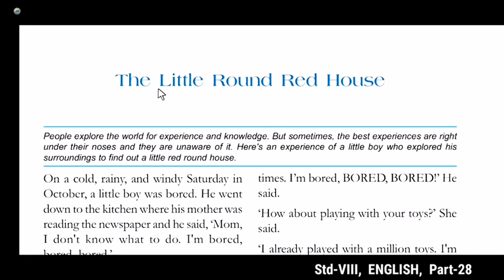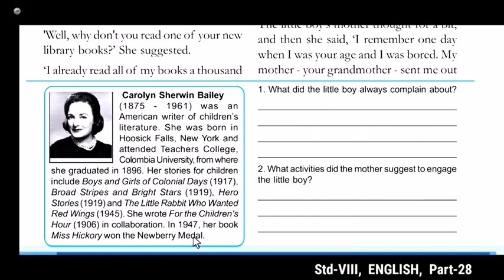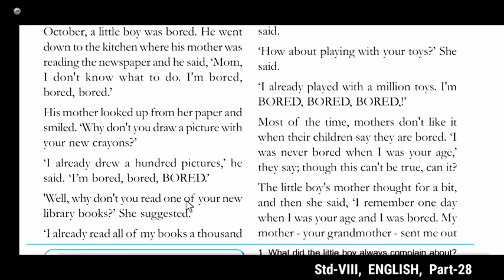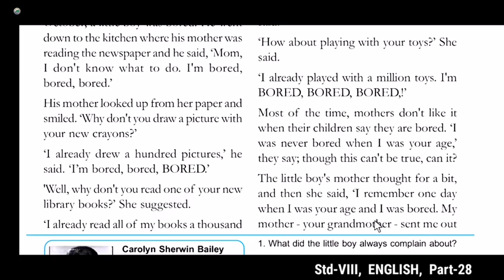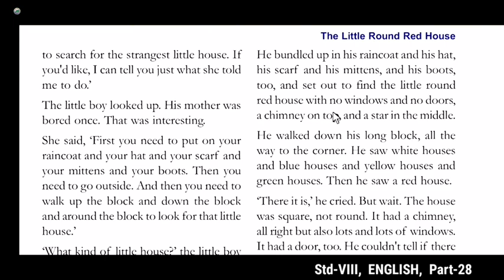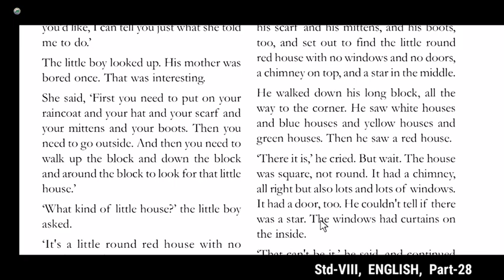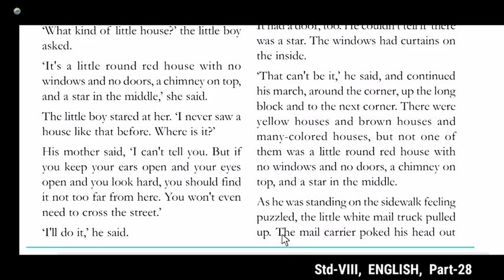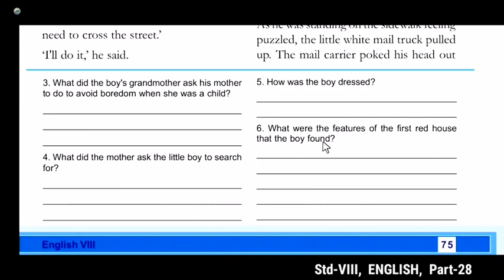VIII STD/ENGLISH/PART 28/07.12.2020/MARKAZ HIGHER SECONDARY SCHOOL/MALAYALAM MEDIUM